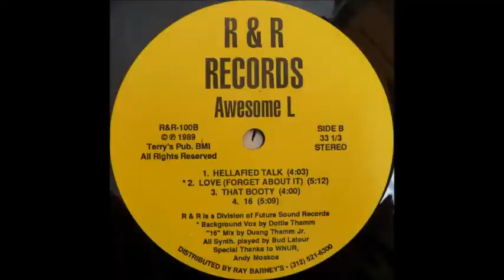DEF JEF - Do You Wanna Get Housed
Just a Poet with Soul is the debut alternative hip hop album by Def Jef, released by Delicious Vinyl on November 14, 1989. The album was highly praised upon its release, with critics enjoying the sociopolitical lyrics. Many have called the album a lost classic of hip hop.